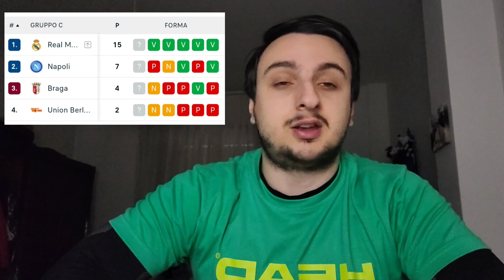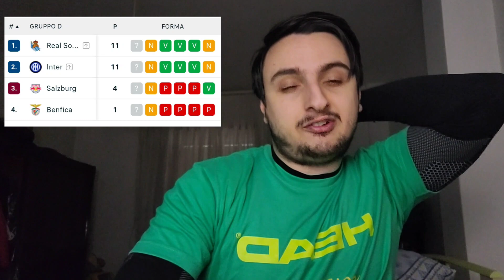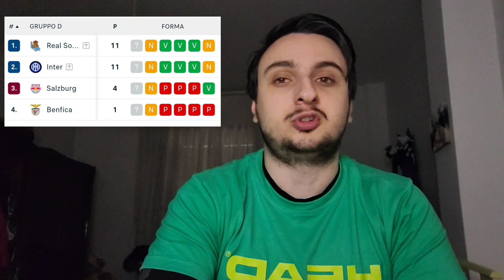CHE PECCATO... BENFICA-INTER 3-3 REAL-NAPOLI 4-2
Il Napoli esce a testa alta dal Bernabeu giocando alla pari contro il Real, l'Inter regala un tempo al Benfica e per poco non riesce a vincerla comunque occasione buttata.

REAL-NAPOLI 4-2
SIMEONE 9'
RODRYGO 12'
BELLINGHAM 22'
ANGUISSA 47
PAZ 84'
JOSELU 90'+4'

BENFICA-INTER 3-3
JOAO MARIO 5'
JOAO MARIO 13'
JOAO MARIO 34'
ARNAUTOVIC 51'
FRATTESI 58'
(R) SANCHEZ 72'

GALATASARAY-MANCHESTER UNITED 3-3
GARNACHO 11'
B.FERNANDES 18'
ZIYECH 29
MCTOMINAY 55'
ZIYECH 62'
AKTURKOGLU 71'

SIVIGLIA-PSV 2-3
S.RAMOS 24'
EL NESYRI 47'
SAIBARI 68'
(A) GUDELJ 81'
PEPI 90'+8'

ARSENAL-LENS 6-0
HAVERTZ 13'
G.JESUS 21'
SAKA 23'
MARTINELLI 27'
ODEGAARD 45'+1'
(R) JORGINHO 86'

BAYERN MONACO-COPENHAGEN 0-0

BRAGA-UNION BERLINO 1-1
GOSENS 42'
DJALO 51'

REAL SOCIEDAD-SALINSBURGO 0-0